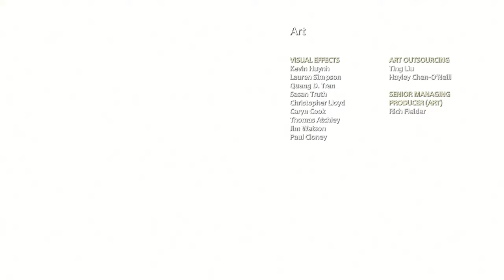God of War #42 - Das Schicksal der Riesen [Lets Play] [Deutsch] 2K